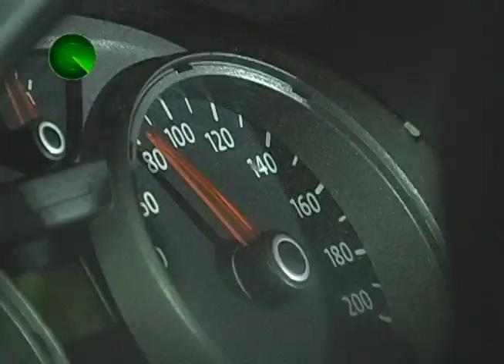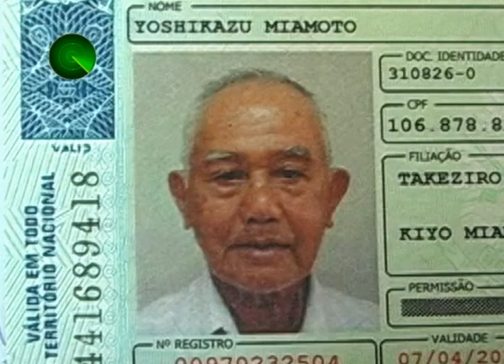25 04 12 AUTO X AUTO NA RODOVIA COM DUAS VÍTIMAS FATAIS